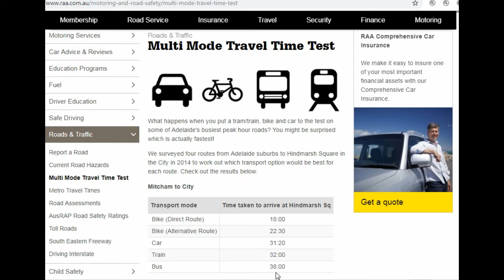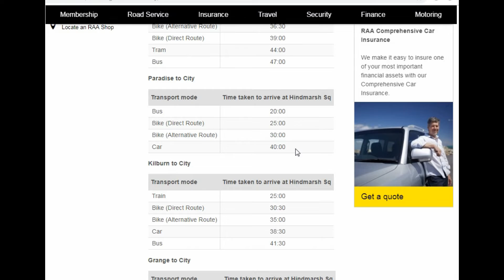Unley Road Rail Tunnel using O-Bahn railway bus technology Greater Adelaide May 2019 video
Unley Road is an ideal location for a rail tunnel.
It is reported that the O-Bahn in Adelaide is a railway using a concrete track.
The O-Bahn to Modbury has full farebox recovery.
It currently has 2 tunnels, as shown in this video.
670m of tunnel between Hakney Road and East Terrace and a shorter tunnel at Gilberton.
 It is suggested the O-Bahn technology could be used in a series of tunnels along Unley Road and Pultney Street.
It is further suggested a series of underground stations/ interchanges should be built along the length of the route at
* Mitcham
* Unley Town Hall
* Hurtle Square
* Hindmarsh Square

Dedicated express bus lanes being constructed in the centre of the roadways where tunnels are not built - similar to Hackney Rd